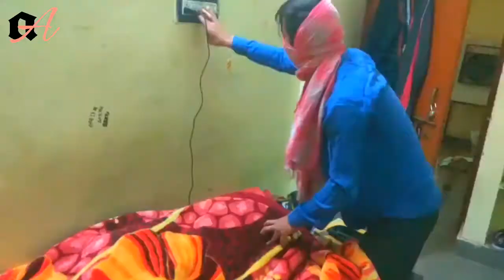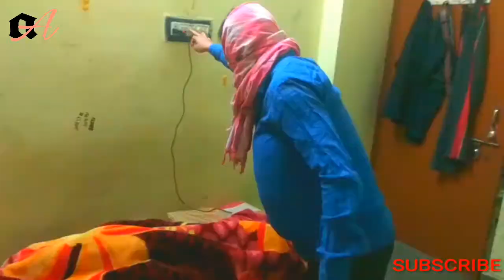When Father Catch Their Son Drinking ||aB Raja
When indian father catch their son drinking beer & daru
Comedy bihari videos